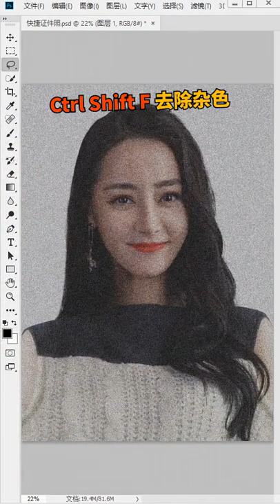How to design image in Photo Shop Easy and Fast part 1130